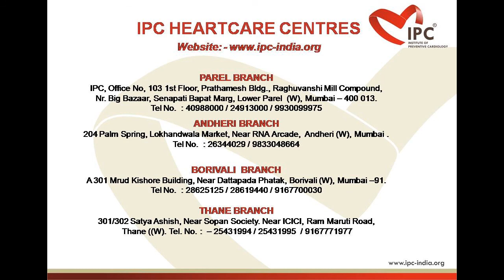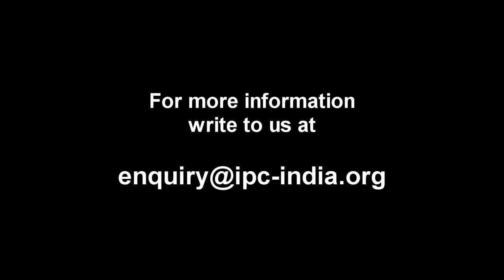After How Many Sessions Of EECP Does A Patient Feel The Improvement